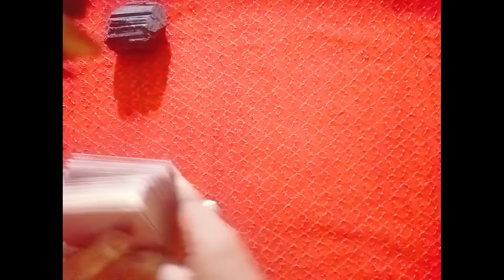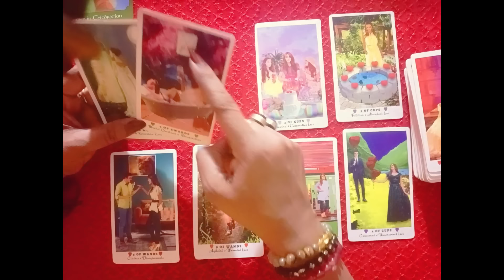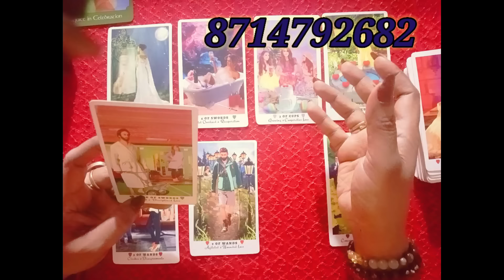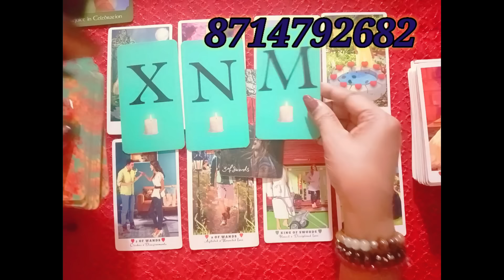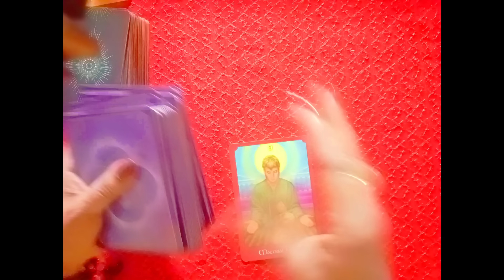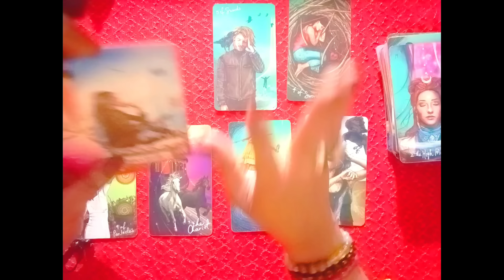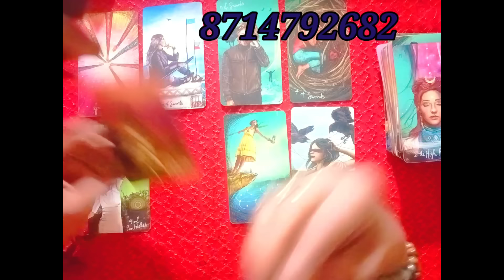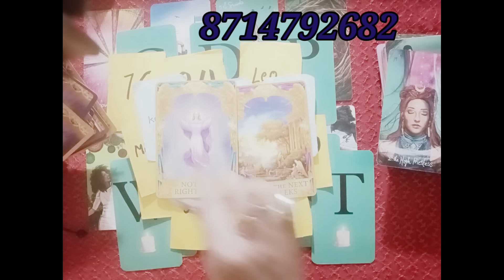നിങ്ങളുടെ പേഴ്സൺ നിങ്ങളെക്കുറിച്ചു ഇപ്പോൾ എന്താണ് ചിന്തിക്കുന്നത് 💎💗🤔🧿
Black turamaline :00:59
Citrine crystal:11:27